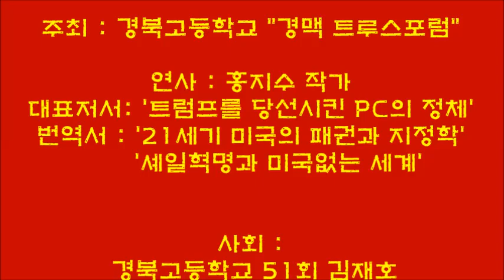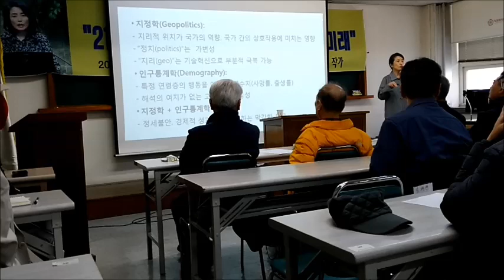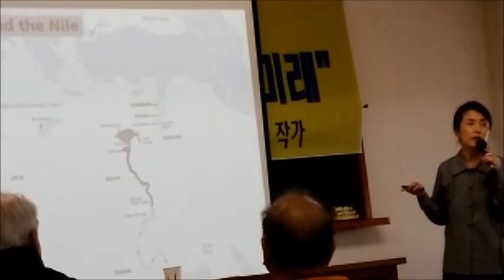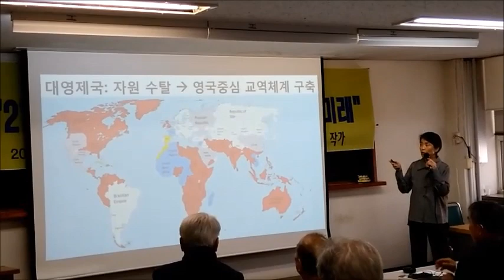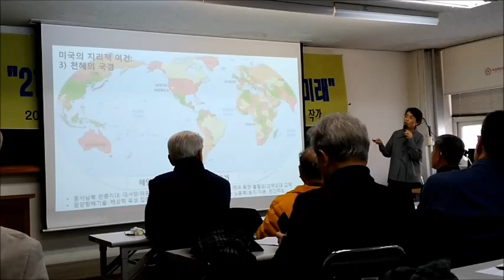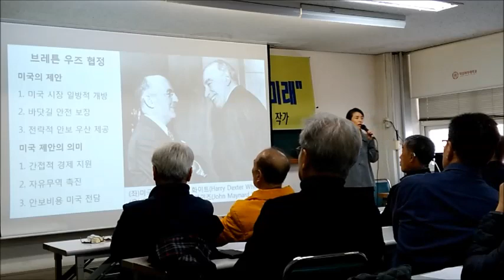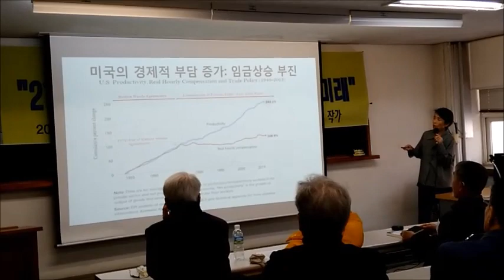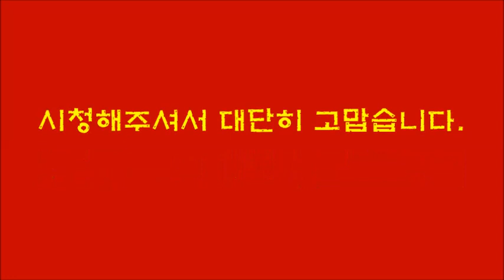"21세기, 미국없는 세계와 한국의 미래"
-1부 : 다가올 3대 격변-
    1) 지정학의 미래
    2) 인구구조 격변
 ＊제6회 경맥 트루스 포럼＊
● 때 : 2019년 3월 7일(목)오후 3시
● 곳 : 서울 덕성여자대학교 평생교육원
● 주최 : 경북고등학교 "경맥 트루스포럼"
● 연사 : 컬럼니스트ㆍ작가 홍지수
   - '트럼프를 당선시킨 PC의 정체'의 저자
   - 번역서 '21세기 미국의 패권과 지정학'
   - 번역서 '셰일혁명과 미국없는 세계'
● 사회 : 경북고등학교 51회 김재호